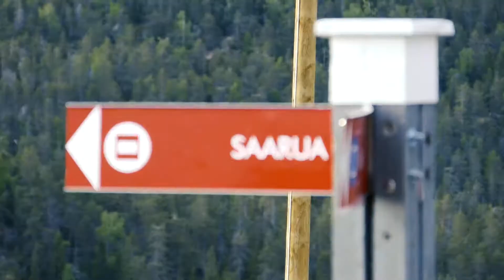City Survivors Ruka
City Survivors Ruka seikkailukilpailussa liikuttiin Rukan rinteillä 9.6.2018.

Tutustu tapahtumaan ja tule mukaan seuraavaan koitokseen 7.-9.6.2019!

ruka.fi/citysurvivors